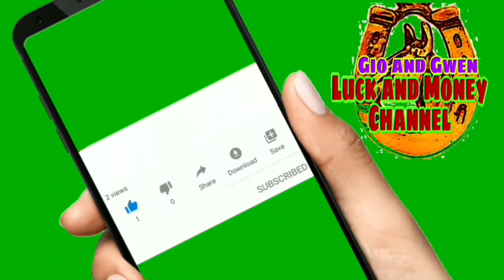KAHULUGAN NG BAKAS NG PAA SA PANAGINIP | GIO AND GWEN LUCK AND MONEY CHANNEL